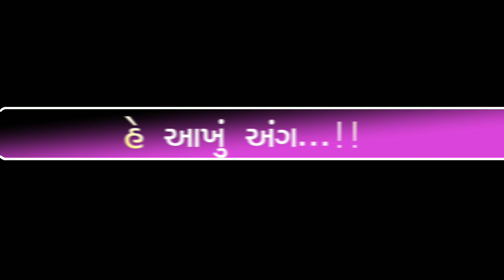👫હે... તને જોઈ ને 🧏‍♀️બધા અડધા💞 થઈ જઈએ 🥀ગુજરાતી સ્ટેટસ 🥀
❤️THANK U FOR WATCHING VIDEO ❤️gujrati